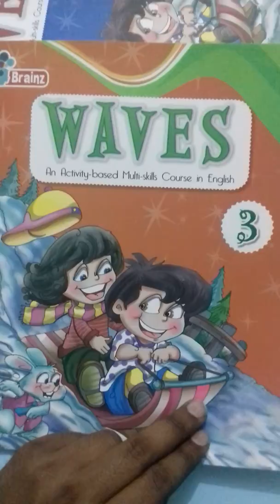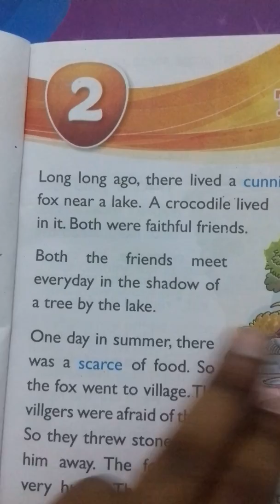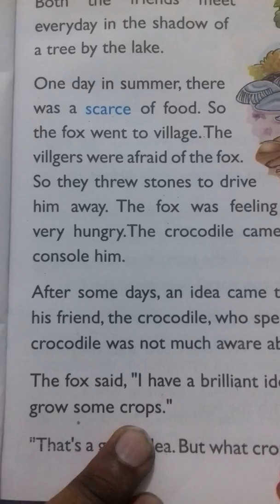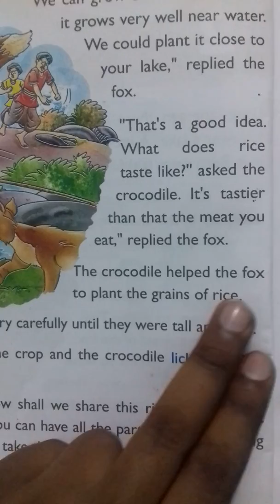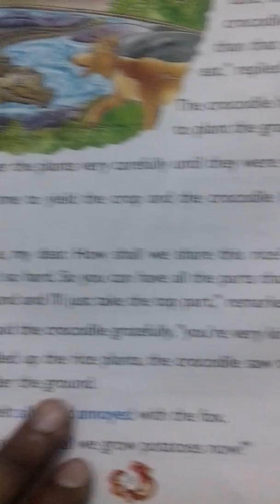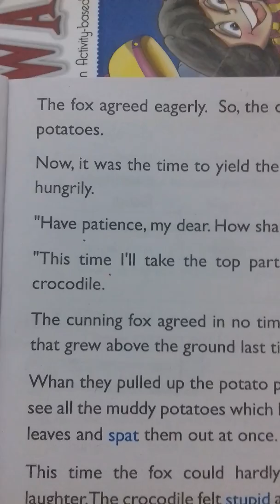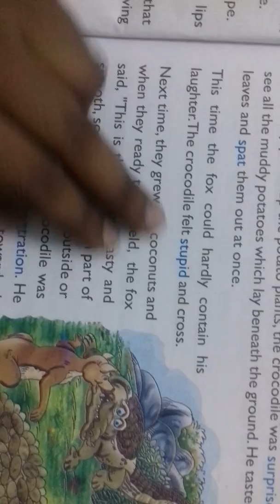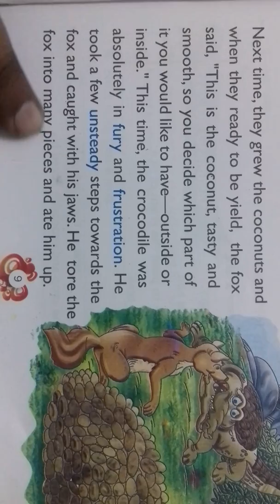Class 3, English 1, Lesson 2 with Mr Umesh Sanra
Class 3, English 1, Lesson 2